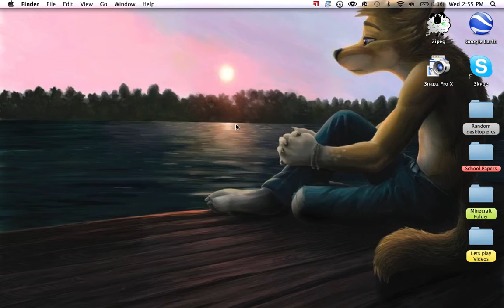Minecraft Let's Play Ep. 3: Close Encounters of the Death Kind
Finally found some iron!

I apologize about the first video's audio. explanation in the video.